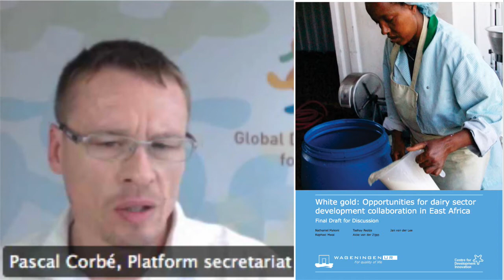Opportunities for the East African Diary sector with Geert Westenbrink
Through development collaboration within the East African dairy sector will this commodity truly become the 'white gold' resource of the region?

Geert Westenbrink, Policy Coordinator at the Ministry of Economic Affairs, Agriculture and Innovation of the Netherlands postulates this notion.